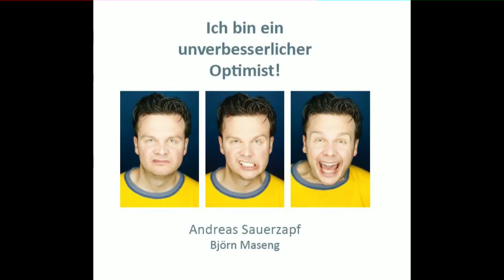Ich bin ein unverbesserlicher Optimist!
Andreas Sauerzapf singt Hermann Leopoldi,
Am Klavier Björn Maseng

Solo CD
Ich bin ein unverbesserlicher Optimist, 2014